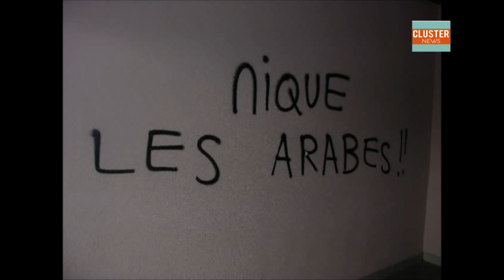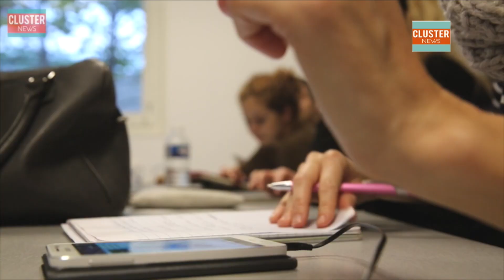Journal TV Cluster News 21 janvier 2016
Au sommaire de votre journal :

- La banque UBS au coeur d'un scandale ;
- L'état d'urgence est prolongé ;
- Montée des actes racistes en France ;
- Incidents dans la jungle de Calais ;
- Une économiste condamnée pour un doigt d'honneur à Recep Erdogan ;
- Football : 16es de finale de la Coupe de France ;
- Décès d'Edmonde Charles-Roux ;
- Campus : ouverture du portail Admission Post-Bac, ce qu'en pensent les lycéens